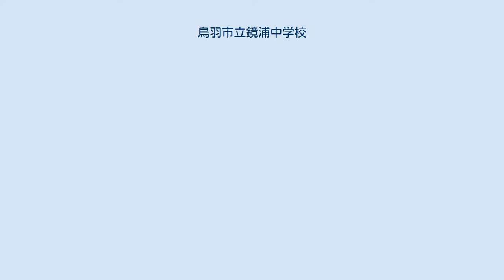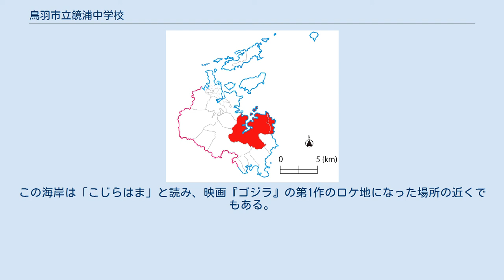鳥羽市立鏡浦中学校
三重県の公立中学校_(廃止)
鳥羽市立鏡浦中学校（とばしりつ かがみうらちゅうがっこう）は、かつて三重県鳥羽市にあった公立中学校。
鳥羽市立鳥羽東中学校に統合され、2014年（平成26年）3月31日をもって閉校した。
 閉校直前の2014年（平成26年）3月25日現在の生徒数は2人で、同年3月の卒業生を含めると10人であった。
 全校生徒は例年20〜30人という小規模校であった。
この小規模校の特性を生かしたきめ細かな指導、確かな学力の育成が模索されていた。
生徒の祖母のほとんどは海女をしているが、生徒の生活は地域の産業から離れつつあり、漁業体験・調査学習を通して、漁業と自分のつながりを実感していた。
 校地は伊勢湾口にある生浦湾（おうのうらわん）を見下ろす高台にあり、鳥羽市鏡浦地区の避難所・一時立ち退き場所になっていた。
三重県の想定では東南海地震・東海地震・南海地震の3地震が同時発生した場合、生浦湾に最大3.23mの津波が押し寄せるとされており、2011年（平成23年）6月9日には隣接する鏡浦小学校と合同で避難訓練が行われた。
 地元で開かれる「牡蠣の国まつり」（浦村かきの無料提供・販売などを主としたイベント）に協力者として名を連ねていた。
 鏡浦中学校では海と関わる学習活動が行われていた。
 1999年（平成11年）度から地域で盛んなカキの養殖体験を行っていた。
2001年（平成13年）から総合的な学習の時間（THE KAGAMIURA）を利用するようになり、年度を追うごとに漁業体験・干物やカキ料理作り・カキ販売など活動の幅を広げ、2010年（平成22年）には年間を通してさまざまな実習・調査活動を組み込んだ。
この活動には、学校の近くにある海の博物館との連携も重要な役割を果たしていた。
2010年（平成22年）からは総合学習を利用して地元の漁師が行っている生浦湾のアマモ場の保存・再生事業に、環境教育と絡めて積極的に関わっていた。
アマモを含む藻場は「海のゆりかご」と呼ばれ、稚魚の生育に必要な環境である。
 2011年（平成23年）2月17日に海の博物館で開かれた、「アマモ場の再生を目指して－漁業者と参加中学生の交流」に参加した。
この会には、的矢湾で同じくアマモ場再生を行っている志摩市立的矢中学校や漁業関係者、三重大学生物資源学部の教授ら約120名が参加し、地域間・世代間を越えた交流が行われた。
同年6月6日には浦村町の小白浜海岸でアマモ移植体験を行った。
この海岸は「こじらはま」と読み、映画『ゴジラ』の第1作のロケ地になった場所の近くでもある。
 旧・鏡浦中学校の学区 鳥羽市立鏡浦小学校と同じであった。
 学区は上記の2町だけであったが、通学に約1時間かかる生徒もいた。
 閉校までに2,808人が卒業した。